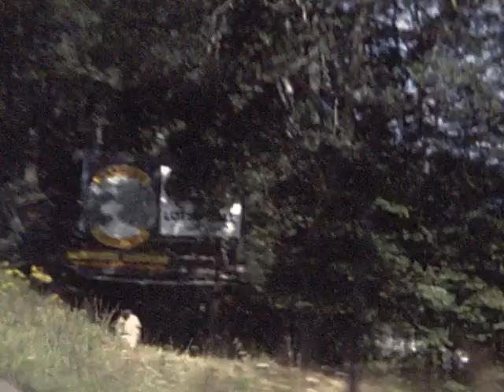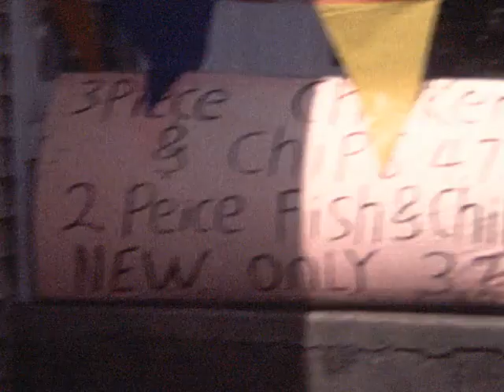Crew - Narrowsburg Trip